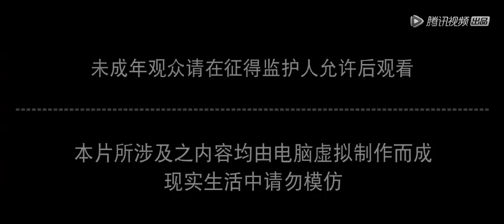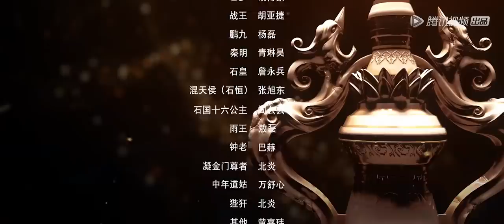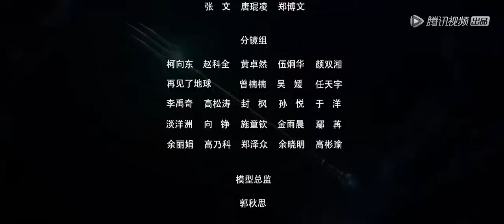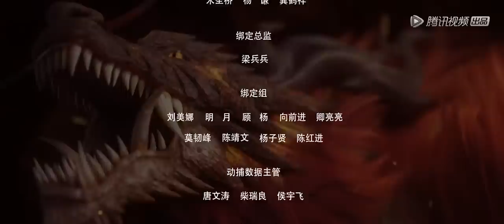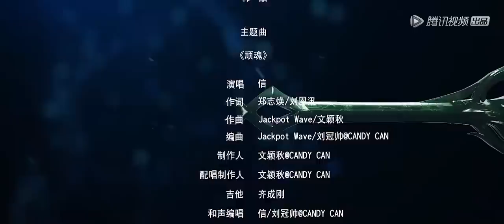ENG SUB《完美世界》Perfect World EP65 | 石昊石崇统一战线，十洞天开启小世界 | 腾讯视频 - 动漫